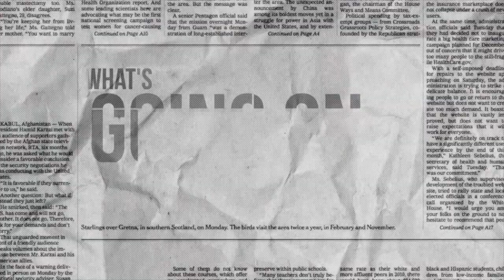DT DAILY | DOES MIKEL ARTETA BELIEVE IN ALEXANDRE LACAZETTE?